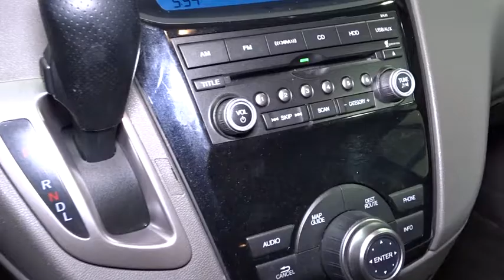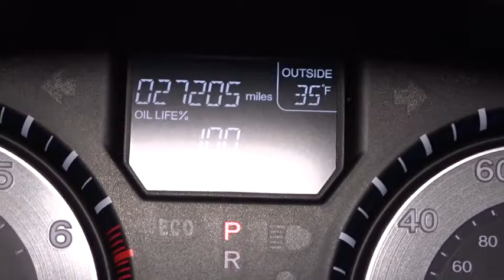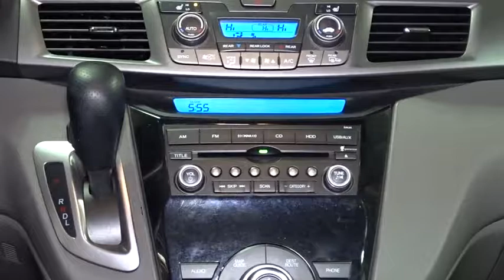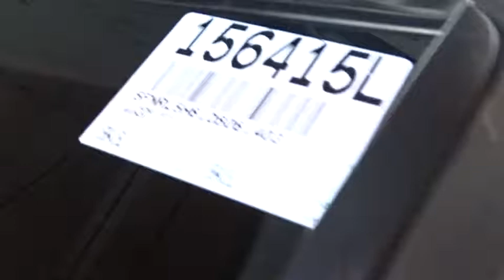2013 Honda Odyssey Woodside, Queens, Manhattan, Whitestone, Brooklyn, NY 156415L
2013 Honda Odyssey

Paragon Honda
57-02 Northern Blvd

**Only one owner, mint with no accidents!**The price you see is the price you pay**CLICK TO SEE DISCOUNT PROMOTION FREE***: Maintenance Routine Oil Change For 12 months!* brbrYour quest for a gently used van is over. This fantastic 2013 Honda Odyssey has only had one previous owner, with a great track record and a long life ahead of it. Honda Certified Pre-Owned means you not only get the reassurance of a 12mo/12,000 mile limited warranty, but also up to a 7yr/100k mile powertrain warranty, a 182-point inspection/reconditioning. This spirited machine can turn the everyday driver into a gearhead as they experience a whole new kind of acceleration and exceptionally potent power. brbrDUE TO OUR HIGH INVENTORY TURNOVER, IT MAY BE POSSIBLE THAT A LISTED VEHICLE MAY BE SOLD. IF SO, WE WILL PRESENT YOU WITH SIMILAR VEHICLES AT A SIMILAR PRICE. To find the best value, we do the research before you do to provide you with the best value on every vehicle. Certified vehicles include 2010+ Honda models with 80k miles or less. We apologize for any typo mistakes. Maintenance.*Oil changes as recommended by the manufacturer, vehicle must be purchased at Internet listed price, only available for Certified Honda.